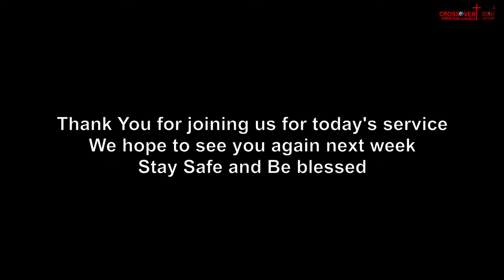The Most | Rev. John T. Goodwin